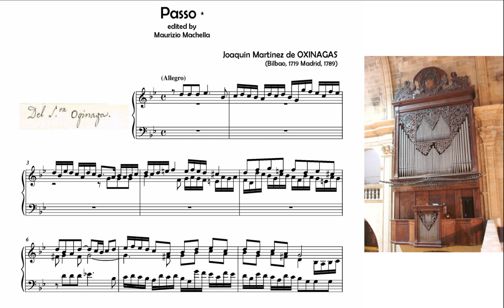Joaquín Martínez de Oxinaga (1719-1789) "Passo" [ Fugato ]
Organ: Gerard Dekker